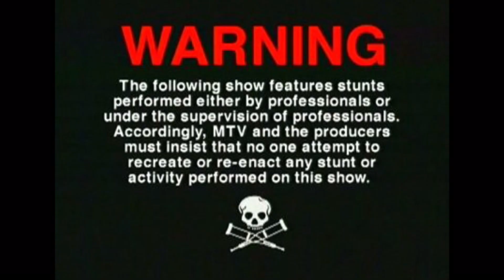2000s SCREAMO SPEEDRUN | Guitar Riff Medley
In this video, I power my way through various iconic guitar riffs from the early 2000s in order of release date (roughly). All songs featured were taken from the SPOTIFY 2000s SCREAMO playlist.

You can have your name featured in every future video!

GEAR USED ⚙️

Guitar ► Fender Telecaster Deluxe
Amp ► Positive Grid Spark
DAW ► FL Studio 20 (Producer Edition)